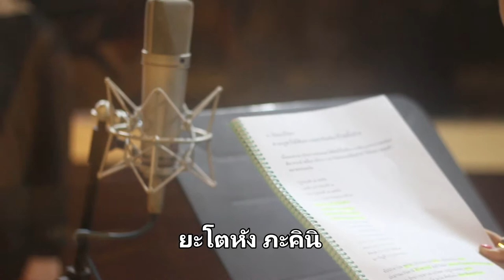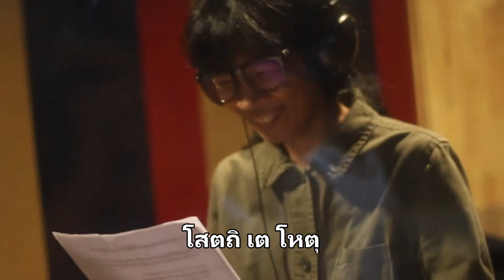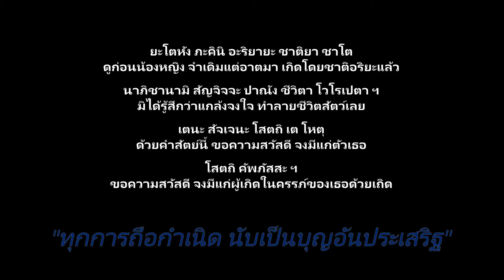อังคุลิมาลปริตร - Angulimala paritta by ABHIVATA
ทุกการถือกำเนิด นับเป็นบุญอันประเสริฐ
คาถาอังคุลิมาลพร้อมคำแปล มีทำนองและดนตรี

บทสวดมนต์จากพุทธมนต์ คาถา 12 ตำนาน

เพลงอังคุลิมาลปริตร
เป็นผลงานลำดับที่ 8  จากโครงการผ้าป่าพระปริตร  โดยวงอภิวาท

วาดภาพประกอบ :
ณมญ ไทยภิรมย์สามัคคี
ณัฐฐาพิรุฬห์  แจ่มอำพร
ดิศา ประสพลาภ
วันทนา ถนอมพงษ์พันธ์
ศุภวิช วินิจฉัยกุล

Vocal: ศุภวิช วินิจฉัยกุล
Piano, Chorus: อุบลวรรณ เปียแก้ว
Cello, Chorus : เสาวคล ม่วงครวญ

Recording : เกริกกุล เลาหะพานิช
Mix & Mastering : ปวินท์ อึ้งประพันธ์
Recording room : อิสระภาพ สปอร์ตคลับ

Footage : กมลพร สิทธิชัย
            ณัฐธิดา จิตต์มั่นคงกุล

Music design & Melody :
เสาวคล ม่วงครวญ

Music arrangement  :
อุบลวรรณ เปียแก้ว

Producer : สุคนธจิต วงษ์เผือก

Executive producer :
ท่านพระครูพิทักษ์ศาสนวงศ์

งานเผยแผ่ธรรมะและประชาสัมพันธ์
วัดตรีวิสุทธิธรรม

ติดตามผลงานอื่นๆและกิจกรรมของวงอภิวาทได้ที่ เพจ FB อภิวาท